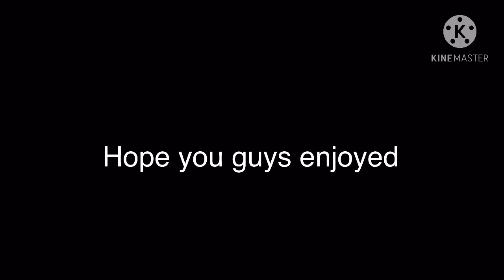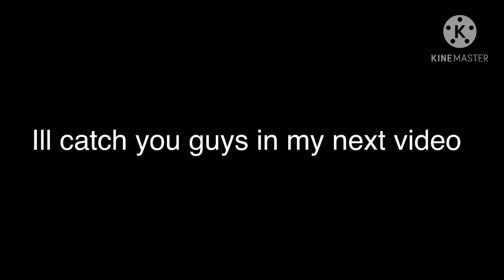The fastest solo game ever? In tower defense simulator | roblox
if you can beat my score comment down the time below :D